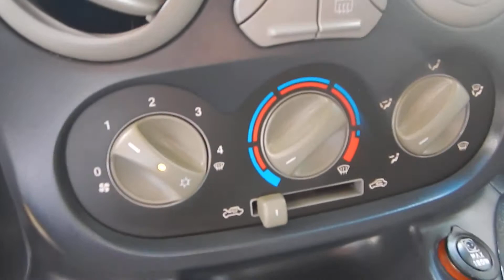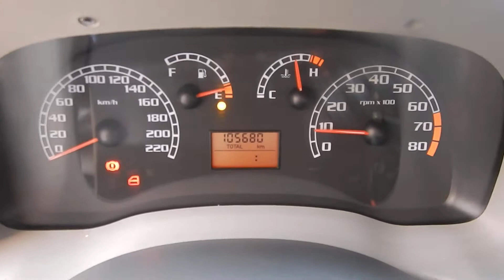Fiat Doblo ELX 1.8 8v (Flex) - 2009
RARIDADE, MUITO BEM CONSERVADA, COM MANUAL E CHAVE RESERVA.OPORTUNIDADE PARA QUEM BUSCA UM CARRO COMPLETO, ESPAÇOSO E QUE OFERECE ÓTIMO CUSTO x BENEFÍCIO. VERSÃO ELX COM 5 LUGARES E MOTOR 1.8 FLEX QUE GARANTE BOM DESEMPENHO. PORTA-MALAS 750 LITROS